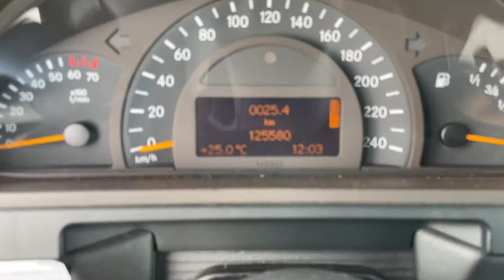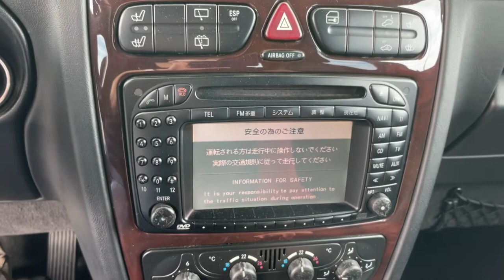Mercedes G500 Long 2003 Expected @VemuCarClassics ( MB21092 )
Do you wish for more information? Please check